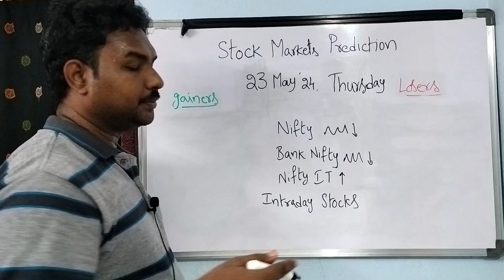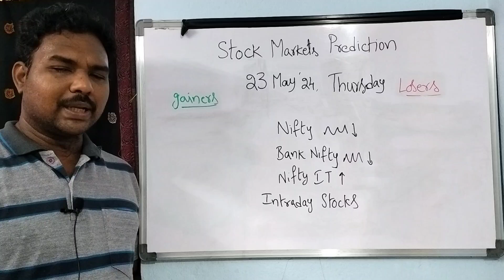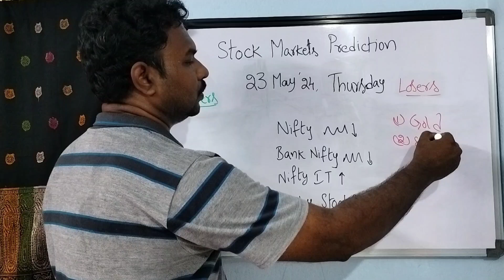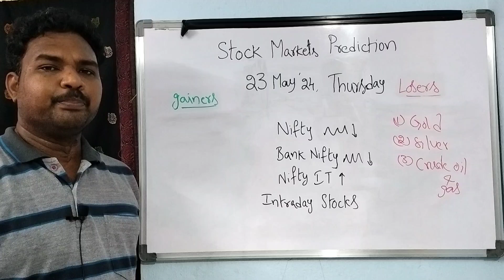Stock Market Prediction for Thursday Telugu/23-MAY-24/Bank Nifty Options/ intraday stocks/MCX Trade